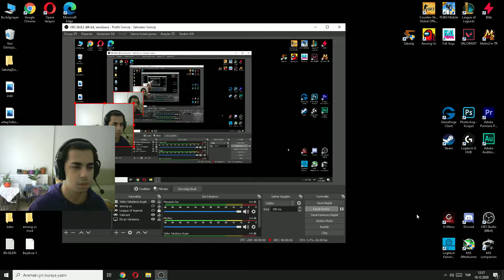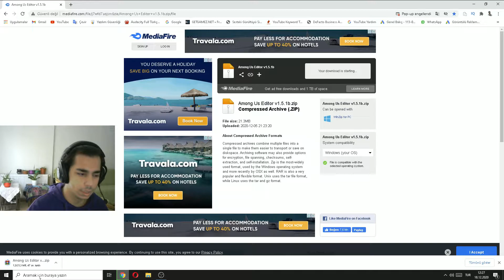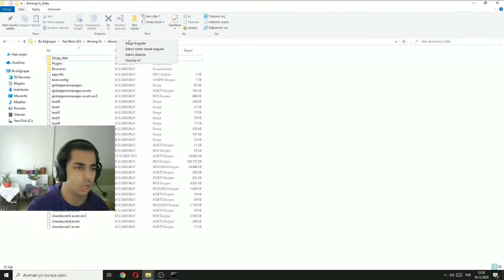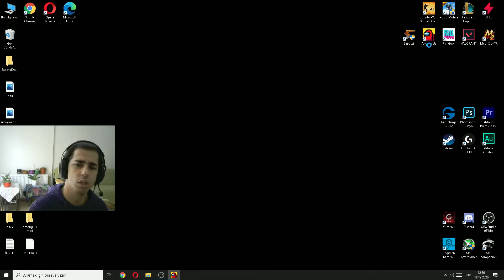Among us - PROP HUNT Modu Nasıl İndirilir - Nasıl Oynanır - Türkçe oynanış ( YENİ MOD)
Hepinize Merhaba Dostlar Bu videomuzda Among us Prop Hunt modu kurulumu oynanışı ve nasıl indirebileceğinizi göstermeye çalıştım. Videoalrımızı beğeniyorsanız desteklerinizi bekleriz

▬ HALAĞA ARAMIZA KATILMADINMI ! ▬